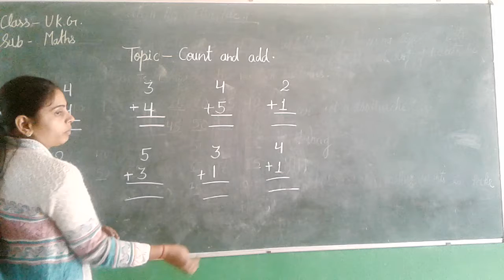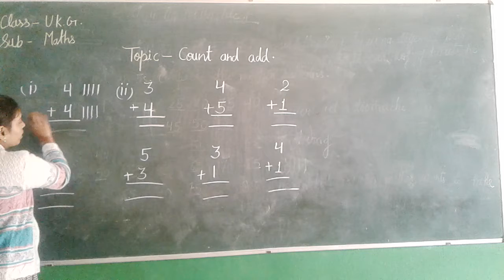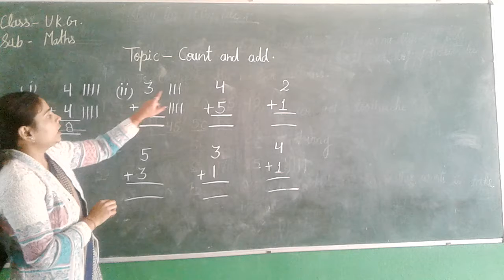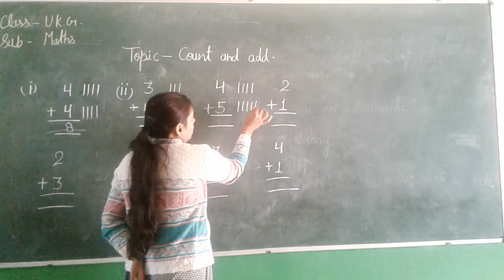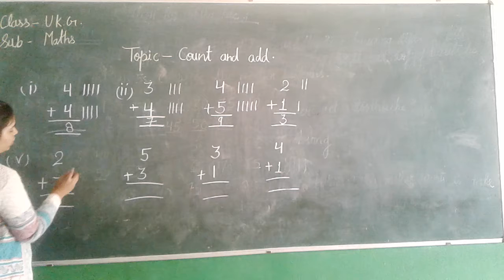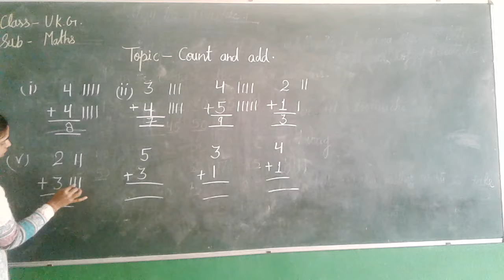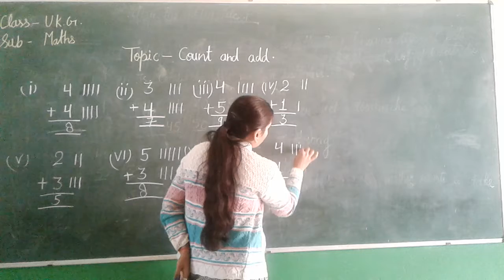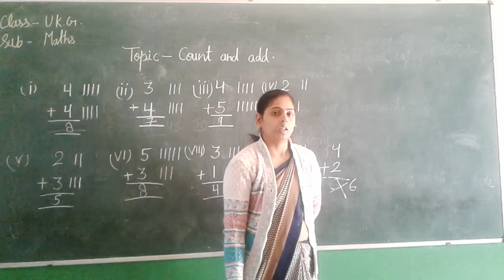class ukg Maths count and add